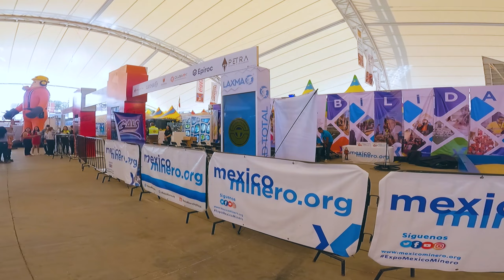Expo ARTESANAL FENAZA 2023 | Tour craft expo Zacatecas MX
Un pequeño Recorrido por la Expo Artesanal de la Feria Nacional de Zacatecas 2023